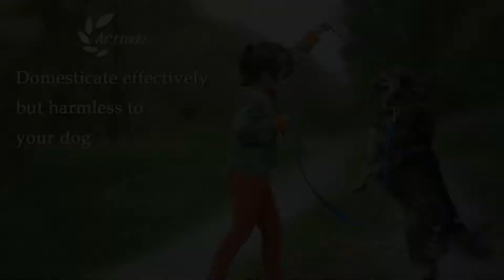Dog Prong Collar! Let Your Dog Become a Good Boy.# pet prong collar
The pinch collar could offer your dog a humanistic training which will teach your dog to heel, not to pull, not to heed distractions while you are walking and not to pick up “dirty” items from the ground. Pinch collars are also used to control dog-aggressive canines while walking in an area where you may encounter others.